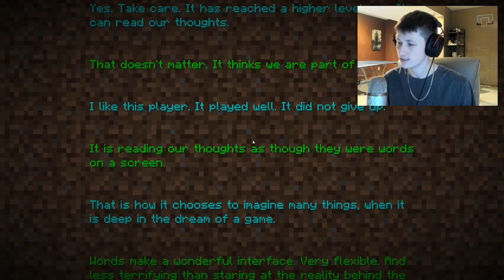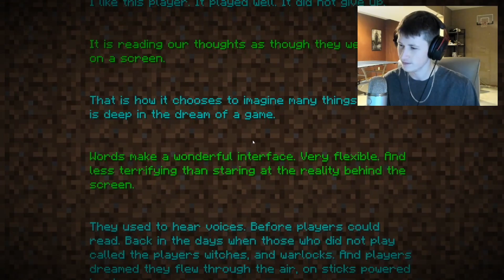WE DID IT BABY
yo